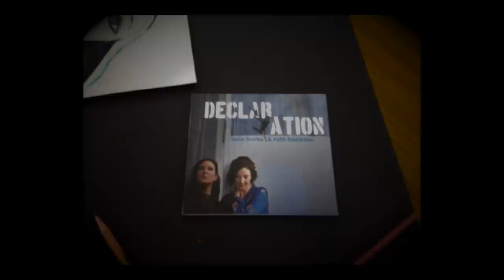'The Face of Spring' by Cindy Minogue feat. Kate Burke and Ruth Hazleton, 'The Declaration'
Produced by Chris Sutcliffe.
Artwork by Cindy Minogue.
Song: 'The Declaration' taken from the album 'Declaration' (2015)
Lyrics : by Australian Poet John Shaw Neilson (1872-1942)
Permissions: Fellside Publishing (UK)